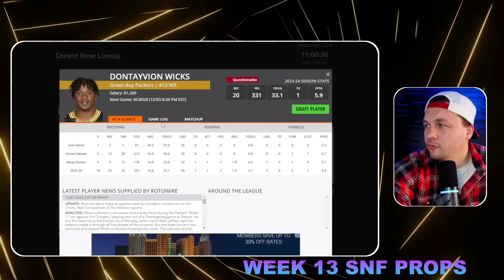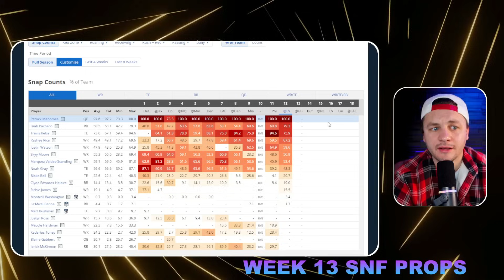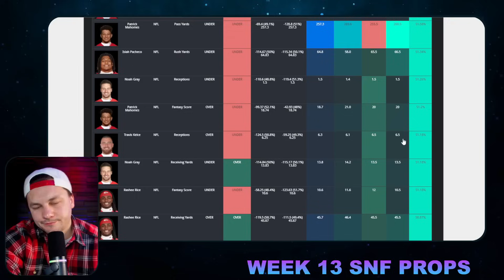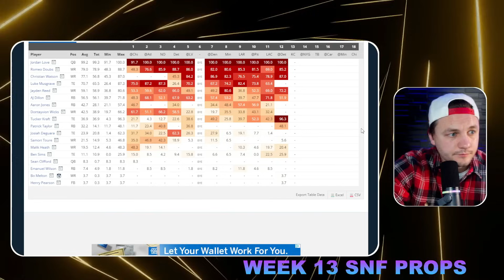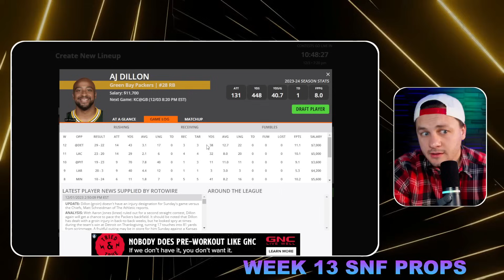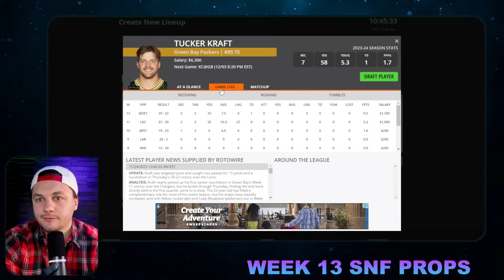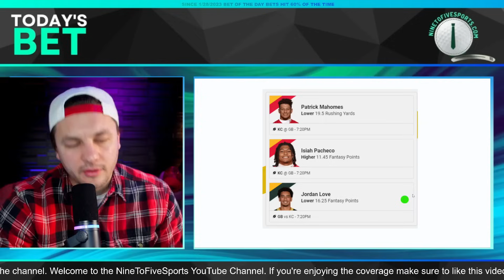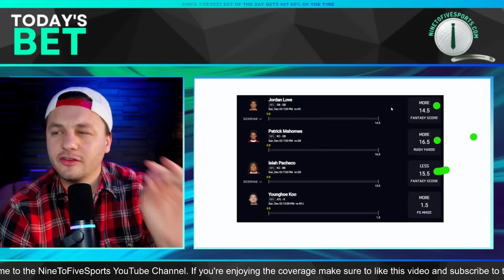SNF Player Props - Top Prop Bets on PRIZEPICKS + UNDERDOG for Sunday Night Football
Eric Polzin breaks down this SNF Player Props - Top Prop Bets on PRIZEPICKS + UNDERDOG for Sunday Night Football Packers vs Chiefs

"Today's Bets" Record Since 1/28/2023:
Win % = 59% (452/784) *seven ties.